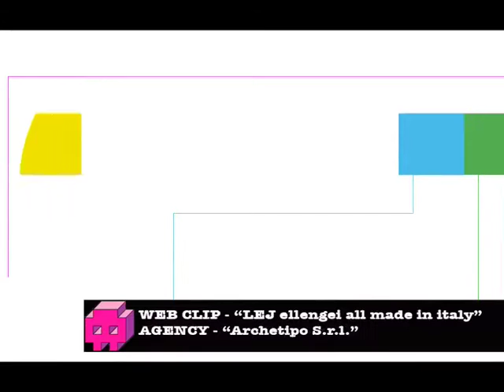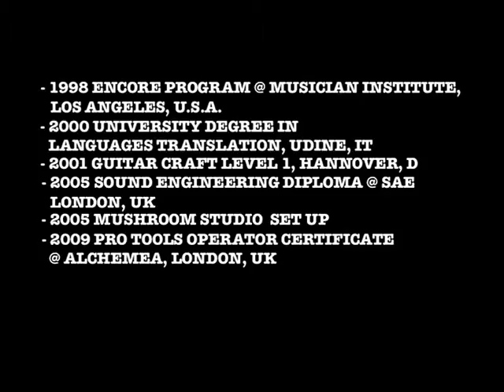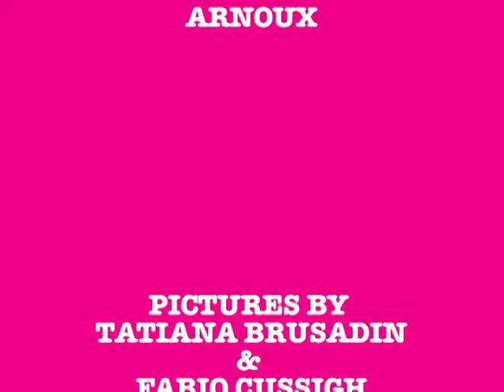Synchronisation Music Portfolio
This is a showreel of some of the music I have been writing and producing for different kinds of advertisement or promotional clips